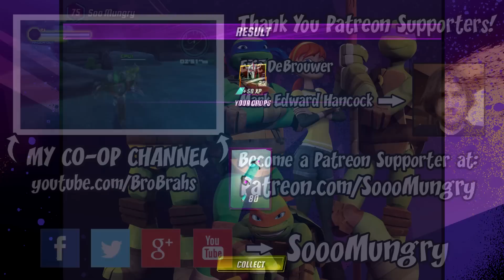TMNT: Legends - Shredder Vs Super Krang & Shredder Vs Bebop and Rocksteady (Movie)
Please THUMBS UP, Comment & Share for more Teenage Mutant Ninja Turtles Legends!!!

Welcome to part 70.  In this episode we play as Teenage Mutant Ninja Turtles: Legends Shredder vs Super Krang or Shredder Vs Krang and  Shredder Vs Bebop and Rocksteady (Movie)